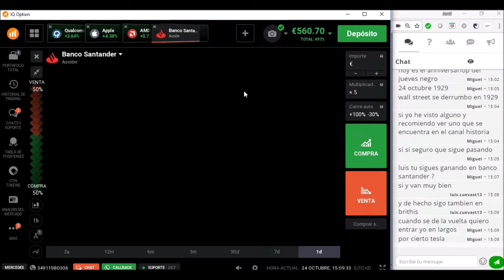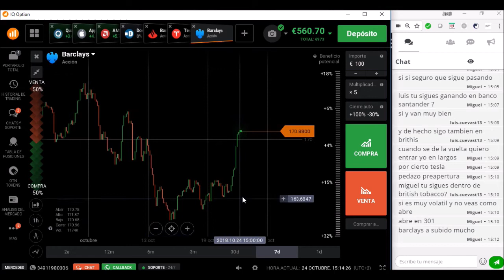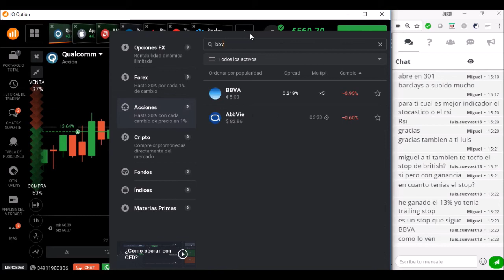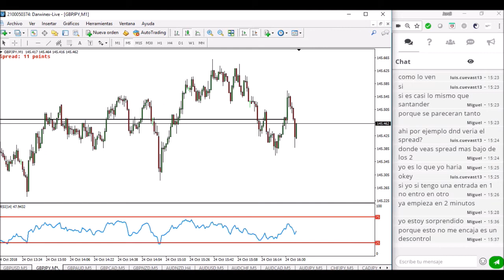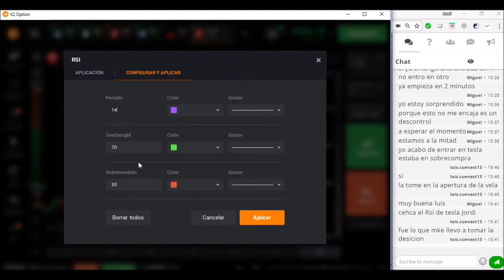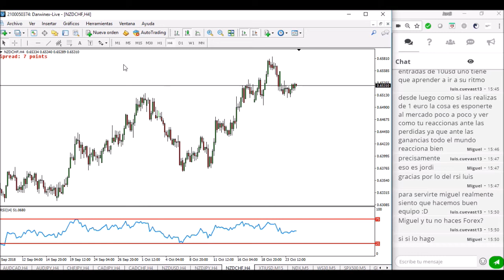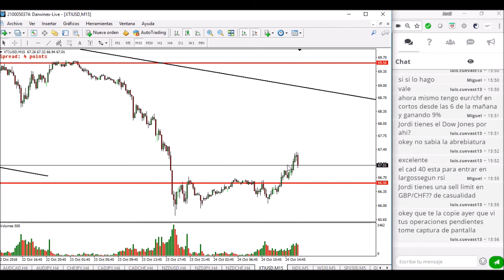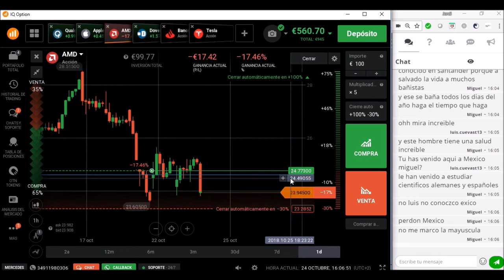Sesión en directo en apertura USA 24-10-2018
Nos ha saltado el stop loss en el cfd de British American, seguimos con los otros cfds en marcha, os dejamos el enlace para mañana a las 15:00 GMT+2, un fuerte abrazo.